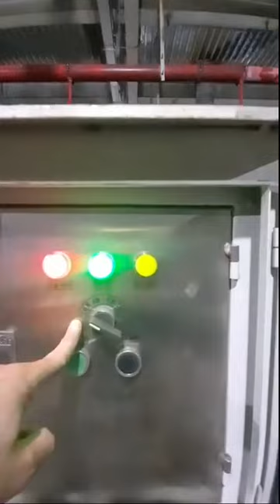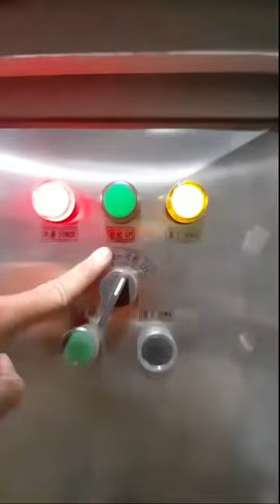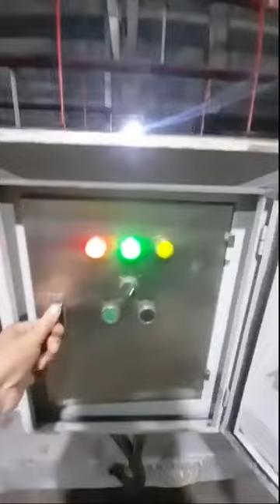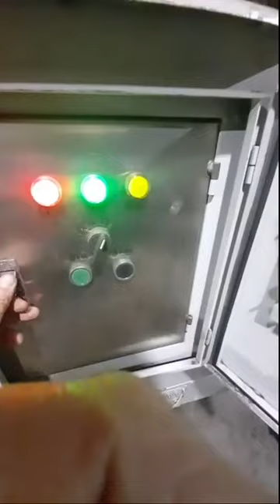How To Works Coal Plugh System - How Coal Plugh Works Above a Belt Conveyor - Industrial Touch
How To Works Coal Plugh System - How Coal Plugh Works Above a Belt Conveyor

This Platform is well organized by qualified professional engineers to provide authentic information about industrial process flow, device/equipment mechanism, working principles, troubleshooting and safety procedures according to Laws and Standards to Enhance Professional Career.

Industrial Touch